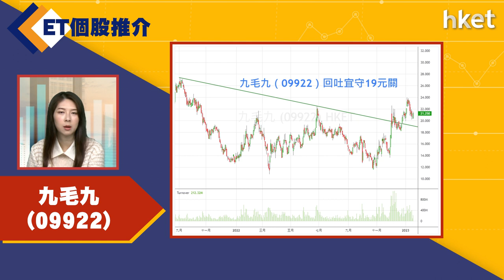【ET個股推介】九毛九(09922)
今日ET個股推介－九毛九(09922)